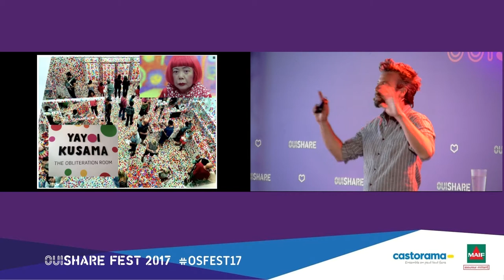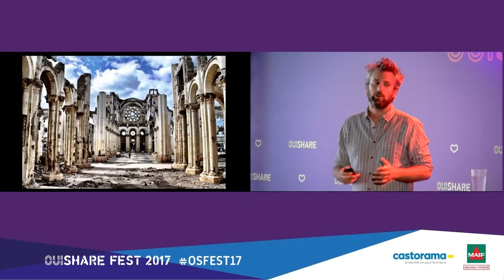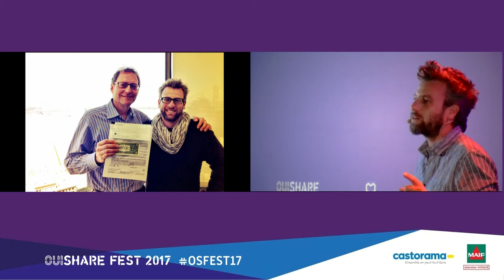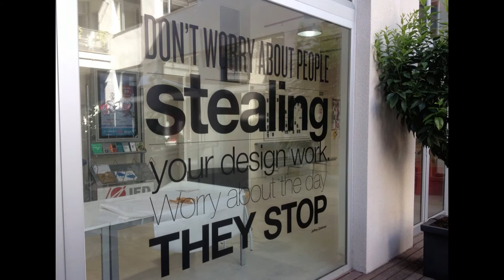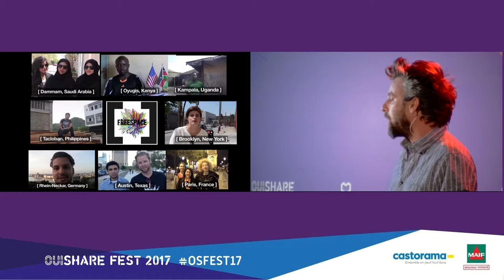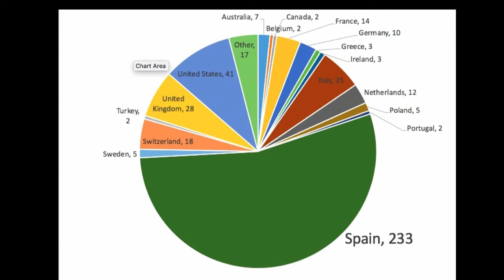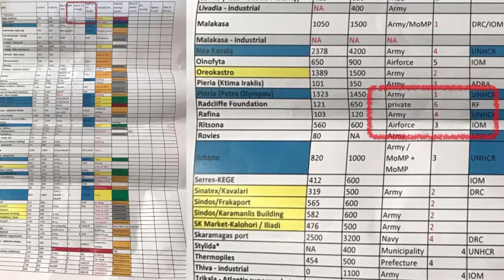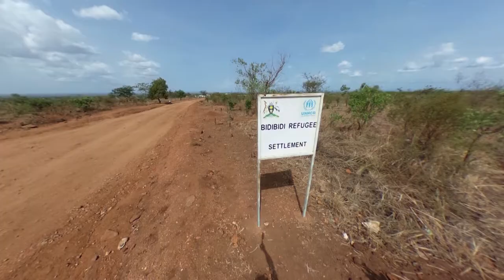Mike Zuckerman - Leap frog urbanism: from refugee camps to the cities of the future